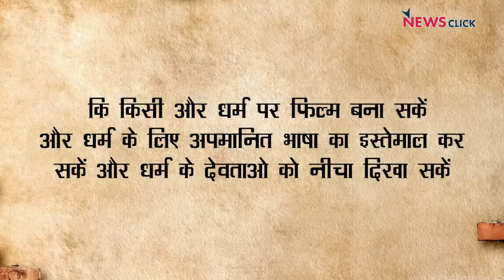BoycottBollywood का खेल क्यों खेल रही है BJP ?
आज के एपिसोड में अभिसार शर्मा सवाल कर रहे हैं कि boycottbollywood को लेकर जो नारे दिए जा रहे हैं आखिर इससे किसको फायदा होगा ?